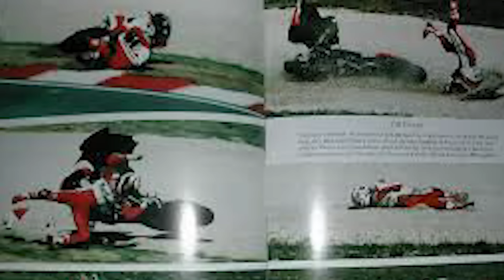The GREAT Wayne Rainey...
Wayne Rainey YZR500, Wayne Rainey Accident, Wayne Rainey Goodwood, Wayne Rainey Helmet, Wayne Rainey Motorcycle Accident, Wayne Rainey Injury, Wayne Rainey Crash, Wayne Rainey 500cc.

The GREAT Wayne Rainey... was having the time of his life on the racetracks; he was born for it! What he didn’t realise was that on the next corner on that day of the 1993 Italian Grand Prix he would never be able to race a motorcycle again.

The GREAT Wayne Rainey... was a famous American racer known for his smooth and calculated riding style. He kicked off his motorcycle racing career in style and won the 500cc world championship three times. Did you know that his arch-rival was Kevin Schwantz? A rival so crazy to the extreme that it would go on for years? We'll cover more on the pair as we go through the video.

Wayne achieved great wins in his career, his American fans loved him. His ability and hunger to win lead him to push even harder…and that’s what these riders do. They love this sport and they know the dangers involved. Wayne's racing days ended suddenly…which we’ll get into later about that fateful day that ended his career! But first, here’s a glimpse for you MotoGP fans on the life and career of an American road racing legend!

Wayne Wesley Rainey was born on October 23, 1960, and is well known as a former American Grand Prix Motorcycle road racer. He had a smooth and calculated riding style and top-of-the-edge rivalry with Kevin Schwantz ranging from 1987 to 1993. It would not be surprising that he would rise to be one of America's greatest riders, let's take a look at how he did it!

The GREAT Wayne Rainey... started his racing career in the A.M.A Grand National Championship, which was a series consisting of four dirt tracks and road races. He finished the championship season in 15th position in 1981 on the dirt tracks. His success in the Novice 250cc class impressed Kawasaki, and they hired him for the 1982 AMA Superbike Championship to defend Eddie Lawson, who was the national Champion at that time. After Lawson changed to the Grand Prix circuit, he was left to take over as a leader and earned the National Championship for Kawasaki in 1983.

Inspired by MotoGP, Crash MotoGP, Moto World, I Love MotoGP

Inspired by Kevin Schwantz 1989 Pepsi Suzuki RGV500 | Were those 500cc GP bikes unrideable?!

Inspired by What Honda JUST DID For Marc Márquez is CRAZY!

Inspired by Devastated Quartararo comes to terms with title loss | UNSEEN - 2022

Inspired by Rainey vs. Schwantz | Legendary Last Lap | Hockenheim 1991